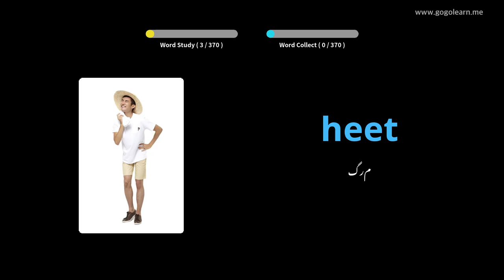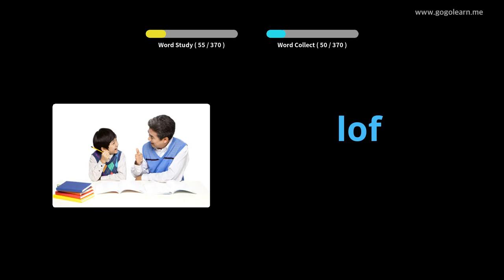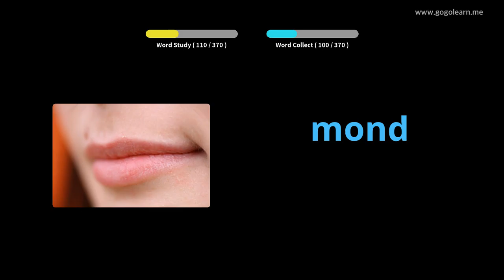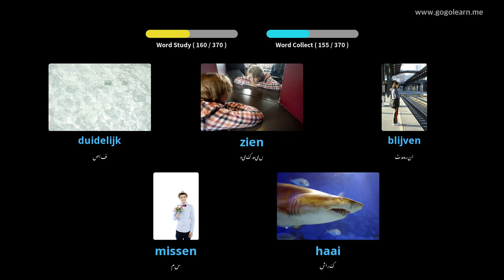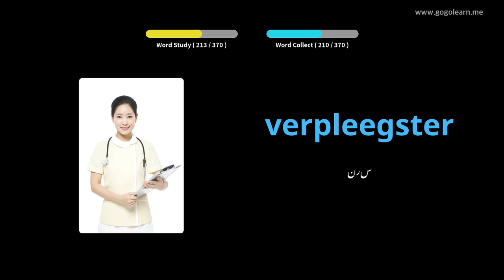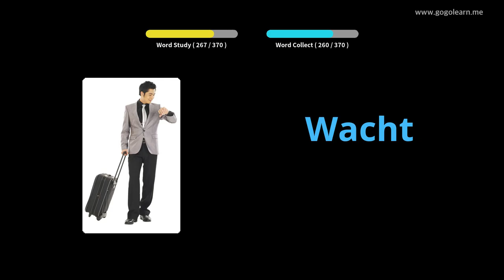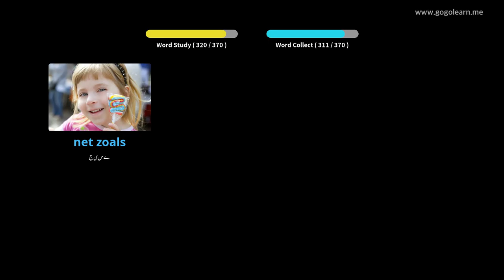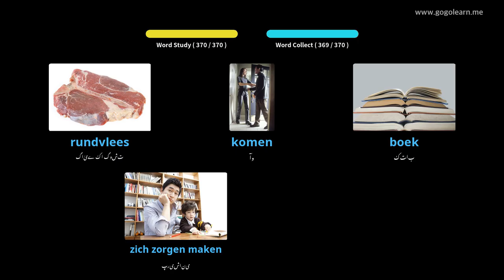ڈچ ذخیرہ الفاظ بنیادی بچے | Golearn